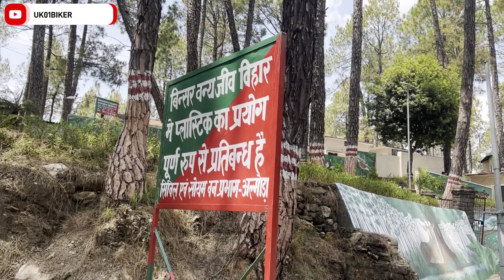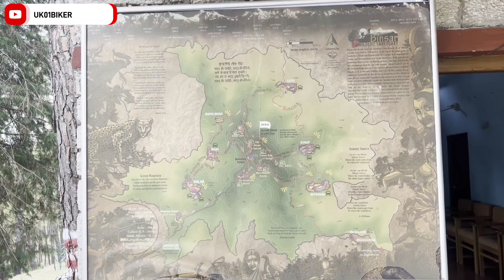Binser Wildlife Sanctuary Full information Dekho || Nature Beauty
Hello family ❤️

Binser Wildlife Sanctuary Full information || Nature Beauty
Full Information dekho
Ap kaise aa sakte hai Yha
Yha k baare mai Puri Jankari Dekho video mai